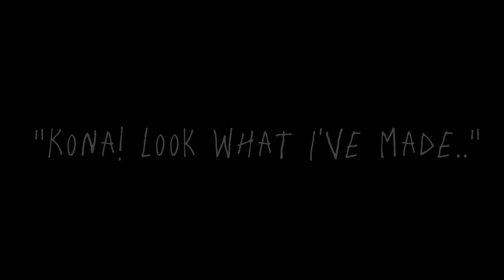Burned Edit | Piggy: Deer Family AU | Ft. Danny Deer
Hehe lore

About the AU:
This AU is inspired by the wonderful Princess Tsunami The Seawing's AU. In this AU, Dessa has an entire family with a tragic backstory. Delilah is Dessa's younger sister, who was inspired by Rosemary from Tsu's AU. Mother and father Deer are inspired by Angel and Devil in Tsu's AU.

Characters Used:
Danny Deer